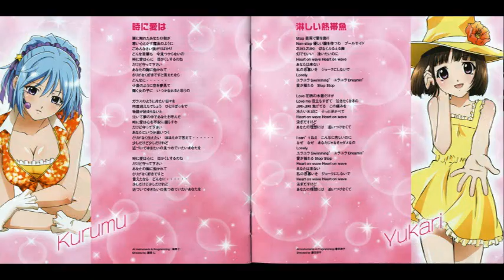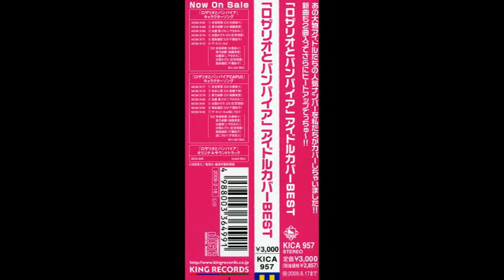10.Sabishii Nettaigyo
Title: Rosario to Vampire IDOL COVER BEST
Type OST: Anime
CN: KICA-957
Artist:Mizuki Nana, Fukuen Misato, Kugimiya Rie, Chiba Saeko, Koyama Kimiko & Saitou Chiwa
CD's: 1
Number of songs: 14
Release Date: February 18, 2009